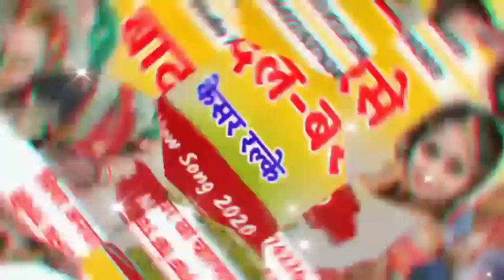बादल बरसे केसर रलके || शादी की शिजन में चलने वाला सुपरहिट सॉन्ग || Anvar khan || superhit vivah song